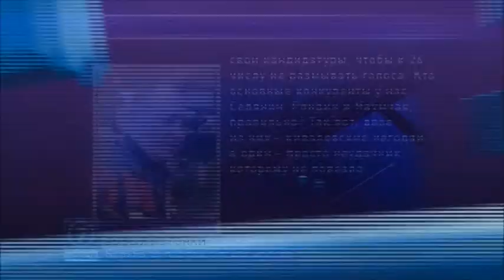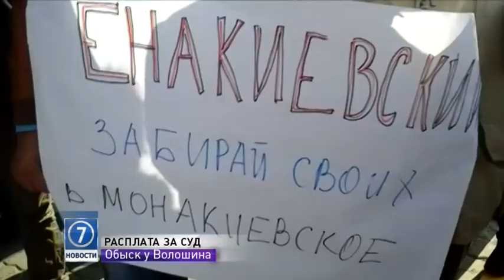13 октября: выпуск новостей от 19:30